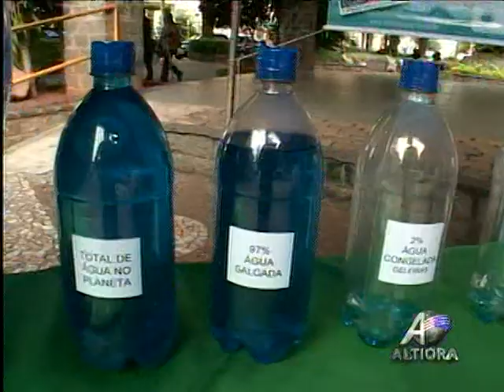ALTIORA JORNAL 22/03/11 BLOCO 1